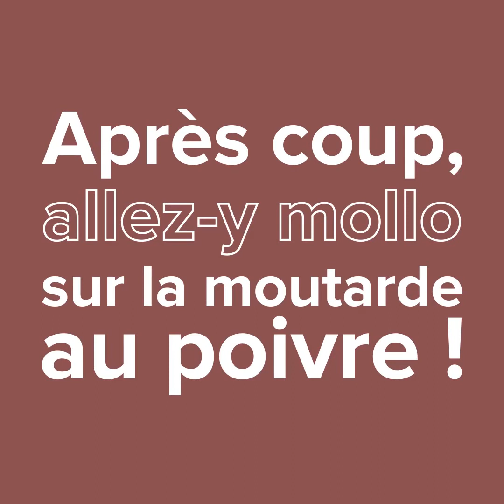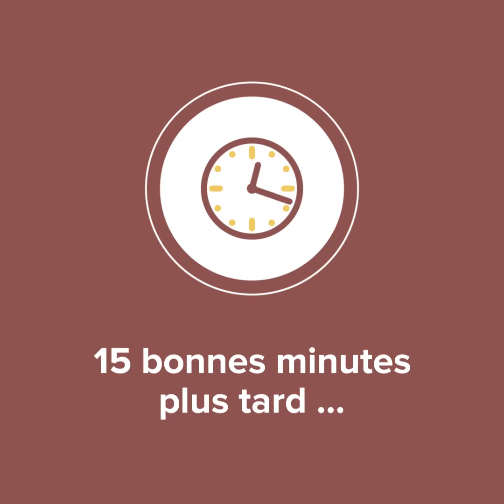Les tuiles à la moutarde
LE MERCREDI DES COPAINS : TUILES A LA MOUTARDE
👨‍🍳👨‍🍳👨‍🍳 Pour cuisiner la moutarde, on a fait appel à notre copain d'école Lélio pour venir renforcer notre brigade. Ça faisait plus de 3 mois qu'on ne l'avait pas vu ! On lui a proposé une recette super facile à faire : des tuiles à la moutarde 😋 Une super astuce pour un apéro bien relevé 🥵 On s'est promis qu'on allait en refaire dimanche pour la fête des pères, en accompagnement d'une bonne bière pour nos papa chéris 🥰

🔶 INGREDIENTS
⏹ Un reste de riz bien cuit
⏹ De la moutarde

🔶 LA RECETTE
⏹ Mixez 100 grammes de riz avec 3 bonnes cuillères à café de moutarde, aromatisée ou non.
⏹ Sur une plaque, confectionnez des petites boules de pâtes.
⏹ Appaltissez-les pour former des tuiles d'1 à 2 millimètres d'épaisseur. Si vous en avez, ajoutez quelques graines de moutarde pour décorer.
⏹ Enfournez dans un four à 180°C pour 15 minutes minimum. Surveillez la cuisson, tout dépendra de l'épaisseur de votre pâte.

Bon appétit !